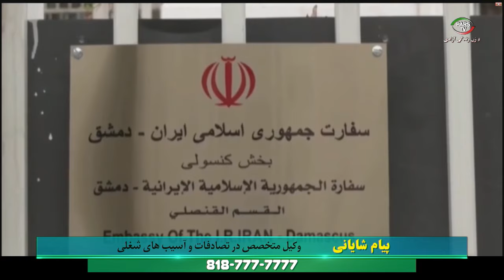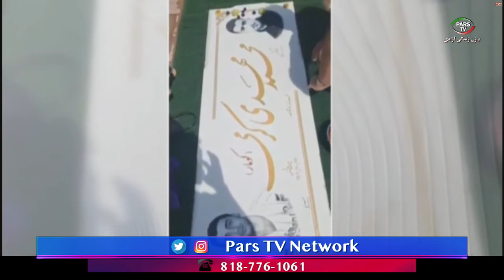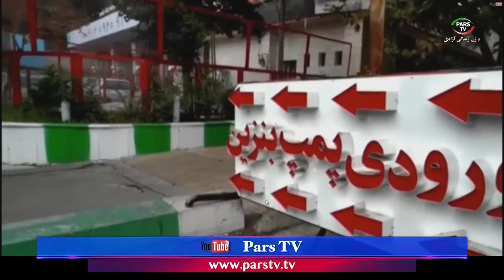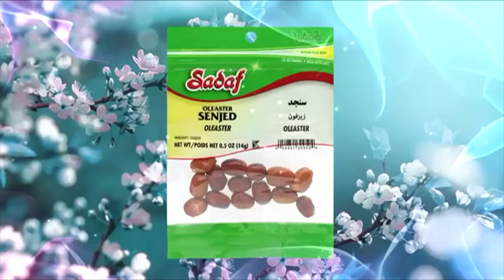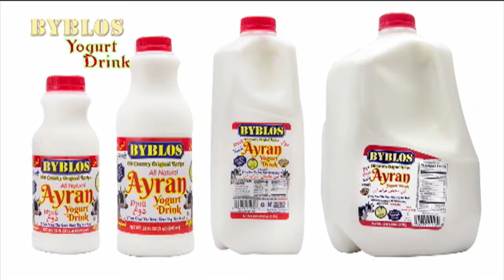اخبار با لیلا هاشمیان